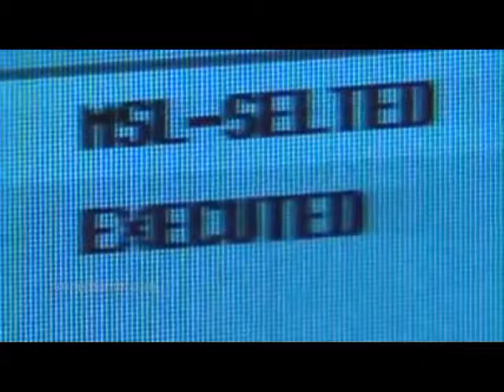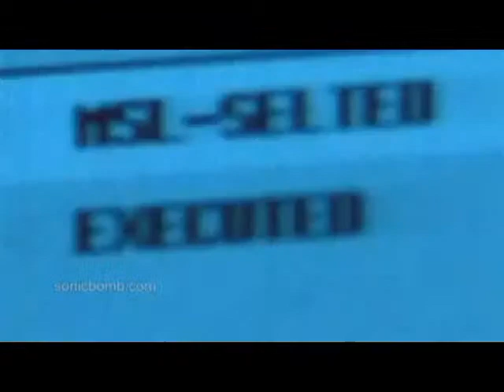Cruise Missile by James Names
Open Silo. Hello Goodbye-O
The BGM-109 Tomahawk is a submarine or ship-launched cruise missile. After launch, a solid propellant burns for 12 seconds clearing the launch area. The missile then deploys fins and small wings and engages a small turbofan engine takes over for the cruise portion of flight. Radar detection is difficult because of the missile's small radar and visual cross-section, low altitude flight, small heat signature and high speed (650mph).